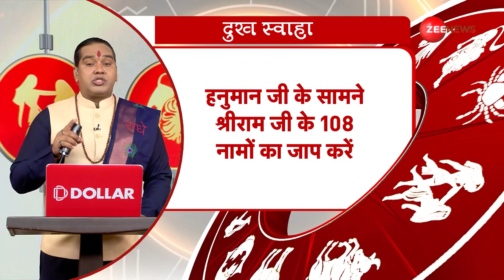Daily Rashifal: आपकी राशि की सबसे सटीक भविष्यवाणी। 21th September 2023 | Shiromani Sachin| Astro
Aaj Ka Rashifal: आज यानी 21 सितंबर 2023 के ज्योतिष गुरु के ख़ास एपिसोड में आचार्य शिरोमणि सचिन से जानें अपनी राशि की सबसे सटीक महाभविष्यवाणी।

Jyotish Guru Show: Today i.e. 21 September 2023, in the special episode of Jyotish Guru, know the most accurate prediction of your zodiac sign from Acharya Shiromani Sachin.